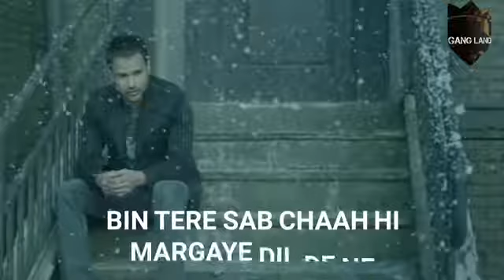10 February 2019(6)